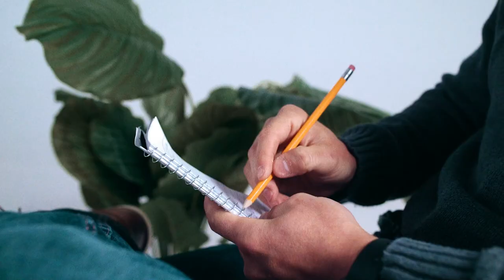Hostile Array - Bloom (Official Music Video)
(BAND INFORMATION 🎶)
►Artist: Hostile Array
►Song: Bloom
►Genre: Metalcore
►For Fans Of: Bring Me The Horizon, Architects, Linkin Park
►Credits:
Chris Davis: Engineer / Producer
Andrew Simmons: Production / Programming
Josh Matotek: Additional Composer
Caleb Rodriguez: Additional Composer
Beau Burchell: Mixing / Mastering
Connor Denis: Session Drums
Brody Barbour: Artwork
Videography: Bradley Atom
Lyrics:
Show me how to deal when I can’t cope,

Show me what is real when I don’t know,

Even in this light it feels so cold,

Show me how to deal at the end of my rope.

I’ve weathered this storm so many times,

And I can't ever seem to find the eye,

Resisting every urge to paint these walls with my mind.

I traced these roots back just so I could get a grasp,

just to find the foundation has been cracked,

So don’t be surprised when the branches start to snap.

I see the break before the bend,

But I still can’t seem to get out of my head

It’s like the dark before the dawn will never end.

And even though these rays shine through,

It’s like this fog still dims it’s hue,

Despite the light I’ve never seen these flowers bloom.

I crossed my heart, I hoped to die.

Even when it feels I’ve lost my hold,

Show me how to deal when I can’t find hope.

I crossed my heart, and hoped to die,

The reapers at my door, I think I'm out of time

I crossed my heart, I hope I die,

The reapers at my door, I’m out of time.

I crossed my heart, and I hoped to die,

Drowning when there’s, when there’s no hope to find

And like a wave,

It always comes and goes,

With the change in tide a part of me erodes.